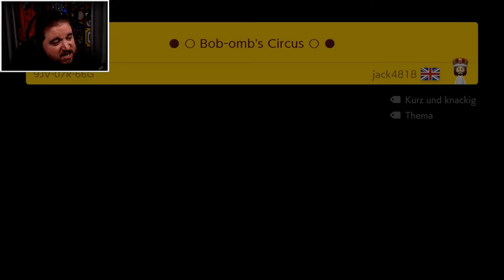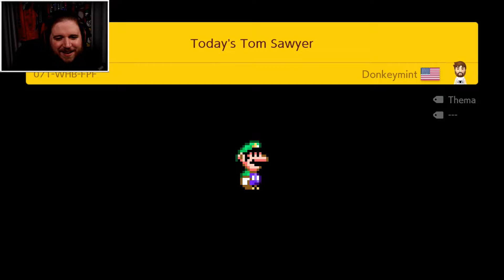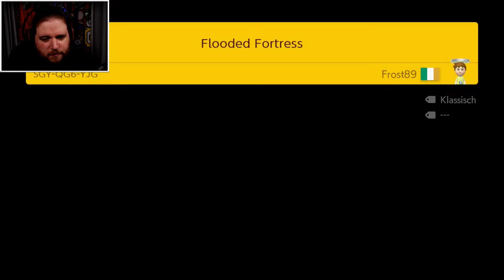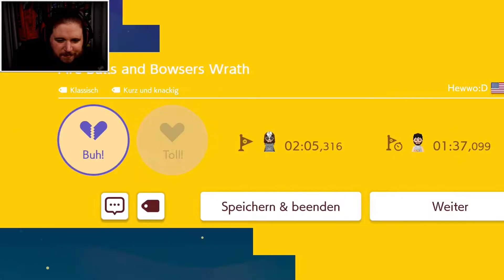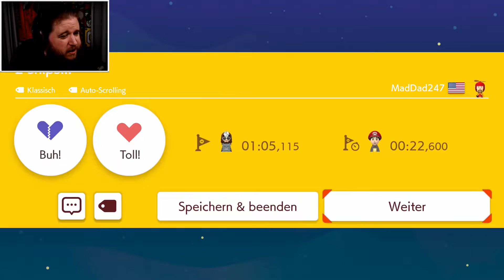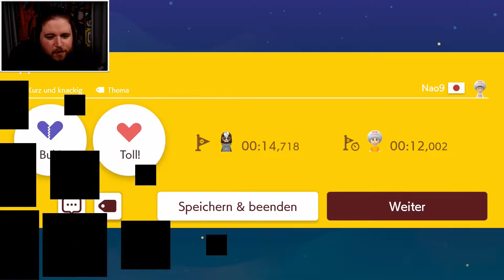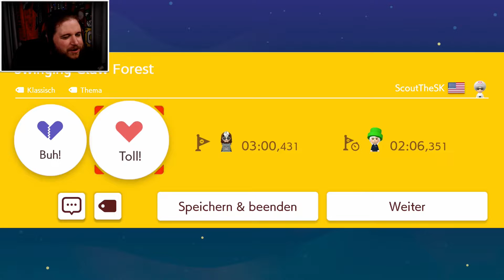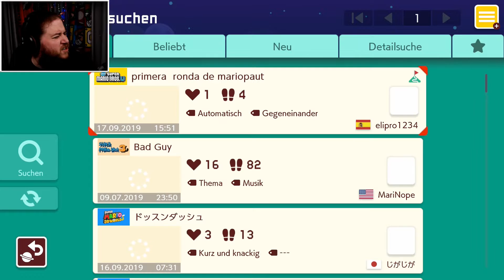TOILETTE MIT GLASTÜR - Super Mario Maker 2 #106